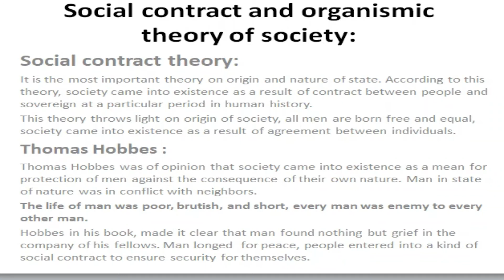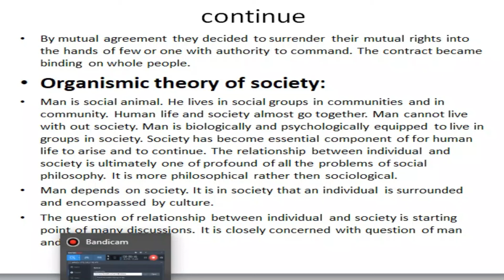Sociology #21 | Social contract theory and Organismic theory of society | CSS PMS Sociology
lectures of CSS, pms, Business Administration, sociology, criminology, Environmental Science, Ability, General science, Current affairs, Pak affairs, Applied Mathematics, Statics, Gender Study will be available here on this YouTube channel.
you can get soft data of these subjects lectures that are delivered here, if you are interested to get soft data off these you may WhatsApp any time
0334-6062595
we will discuss topic to topic the questions of all optional subjects